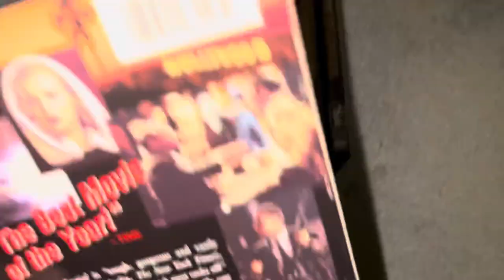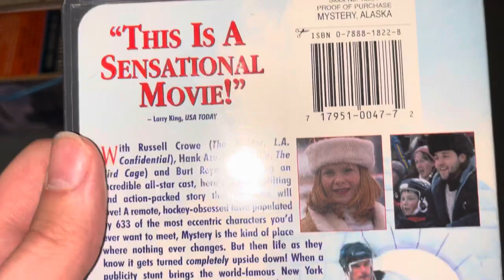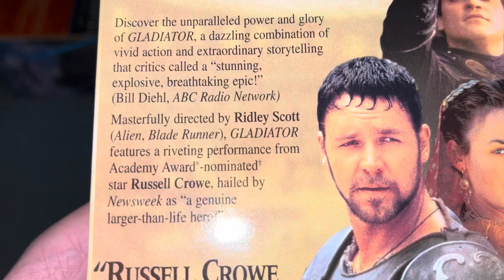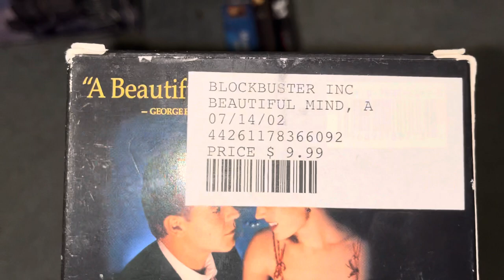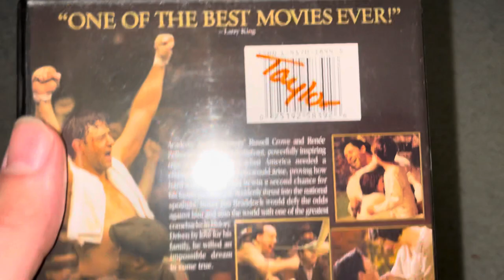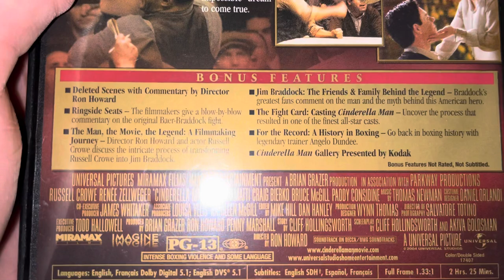My Russell Crowe Movie Collection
Time for another video as I had thought about it not too long ago, in which for this one, it’s gonna be another celebrity movie collection video in which I’m now gonna show you guys my movies with Russell Crowe. Enjoy!